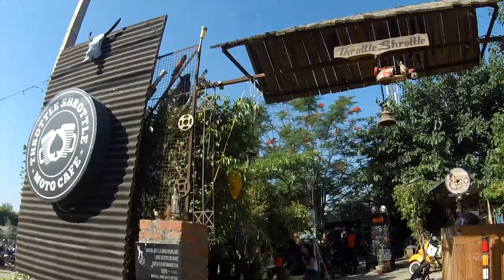Versys 650 Off Road Experience | Mavic Air Drone Shots | Sunday Ride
What better way to kick of a Sunday, than a 5am ride to beat the Delhi summers. In this video, we ride on off-road trails adjacent to the Gurgaon- Faridabad road and take some cinematic drone shots of the location and our ride.

Peace :)
Jas MyWorld